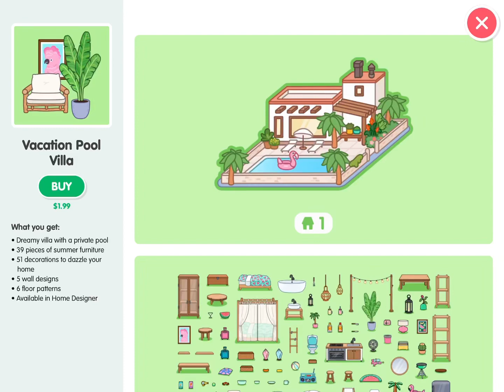Buying the Vacation Pool villa ||with voice 🎙️|| in :me !!